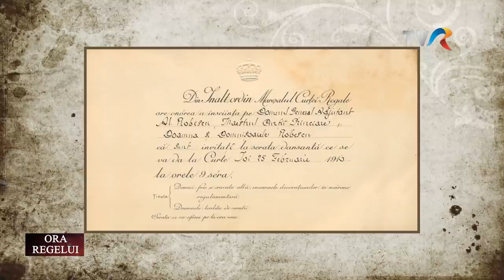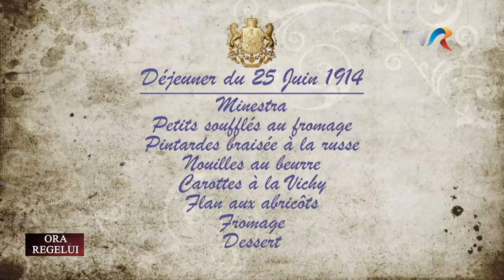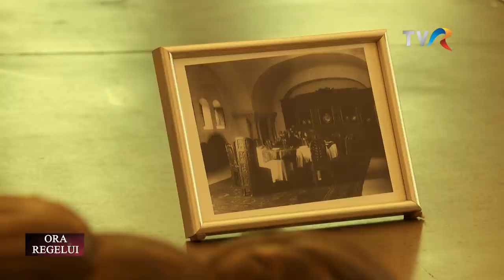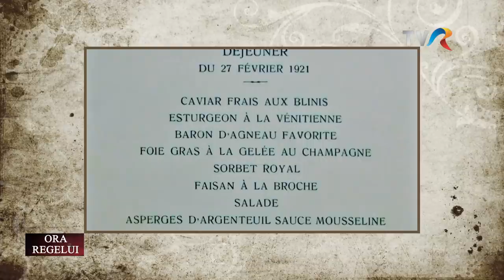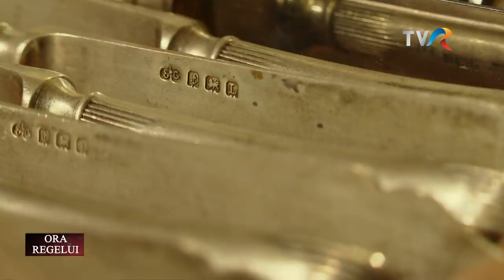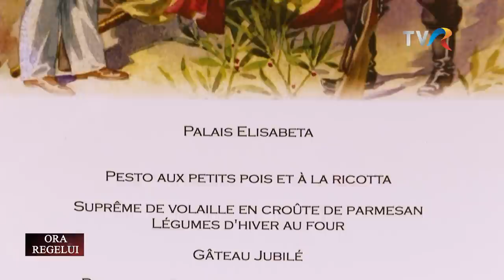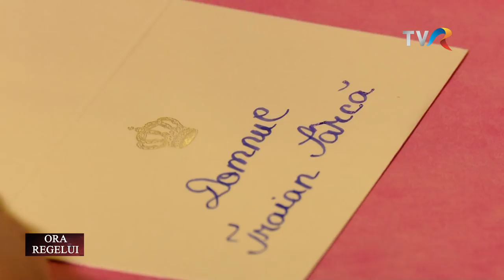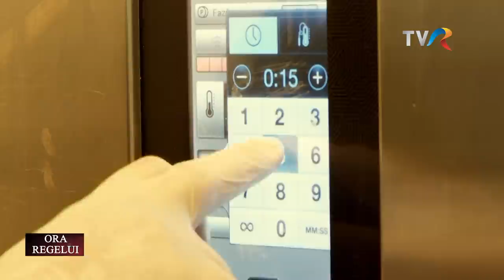Ora Regelui: „La masa regilor” - un film despre ospitalitatea regală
Recepții și dineuri oficiale, călătorii cu trenul și cu vaporul sau conversații regale la ceai. Am deschis noul sezon „Ora Regelui” cu filmul „La masa regilor”, o poveste despre ospitalitate şi eleganţă, difuzat sâmbătă, 27 martie, ora 14:30, la TVR1.